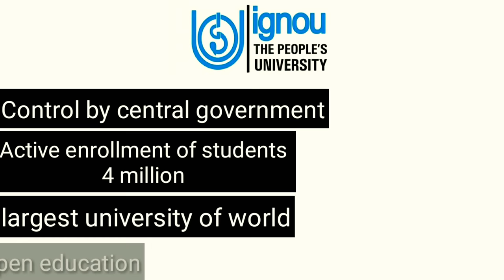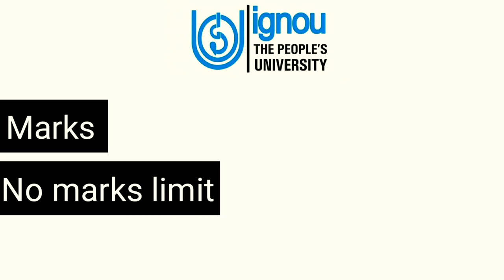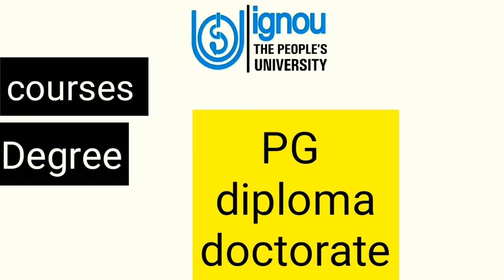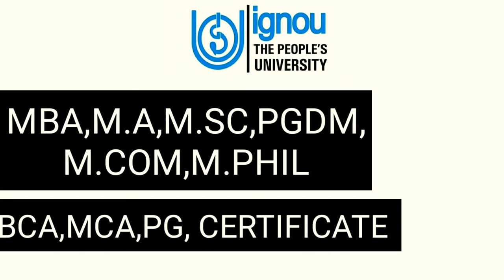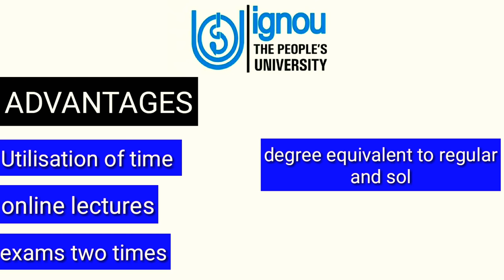what is IGNOU full details of admission ,courses, fee,advantages |BBA|MCA|M.Ed |B.Ed .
Hey everyone😊! I hope you all are doing great ... in this video I have talked about so many things regarding IGNOU
like admission procedure 🎓
➡️advantages
➡️Comparison
➡️fee structure
➡️courses
I hope you guys will able to acces the message that m conveying through this video and  u would definitely able to make
your decision👍 regarding your studies 📚🎓

thankyou .

checkout some more useful videos☑️

Delhi University Frequently asked questions

How to see cutoff,delhi university

for more videos checkout the play list
(Delhi University sab jano  )☑️🎓📚